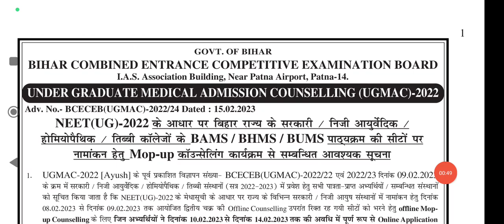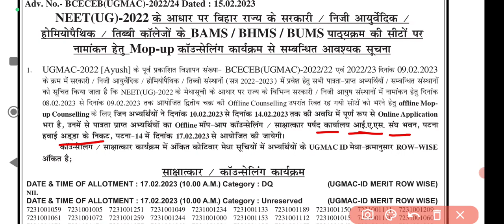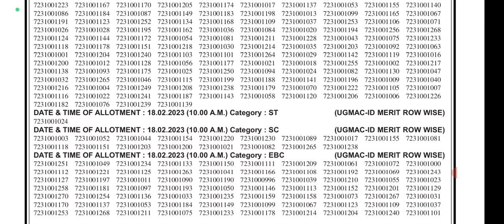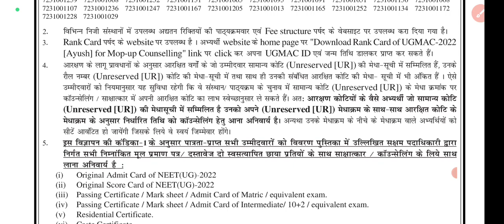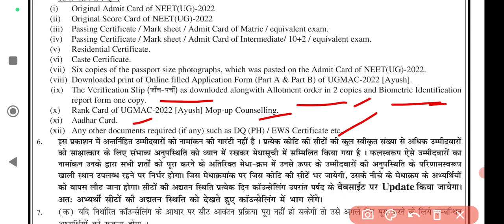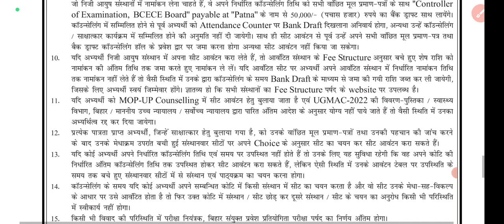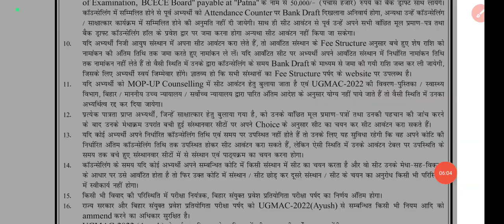UGMAC[AYUSH]-2022] l mop up counselling ugmac 2023 l time table ugmac 2023 l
Date and Time for Offline MOP-UP Counselling of Under Graduate Medical Admission Counselling Ayush (BHMS/BUMS/BAMS)[UGMAC[AYUSH]-2022]in Govt. Medical/Private Ayush Colleges of Bihar on the basis of NEET(UG)-2022 (Adv. No. BCECEB(UGMAC)-2022/24 Dated 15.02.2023)